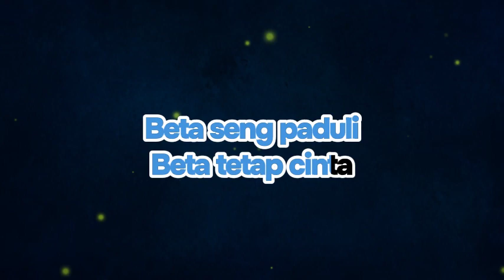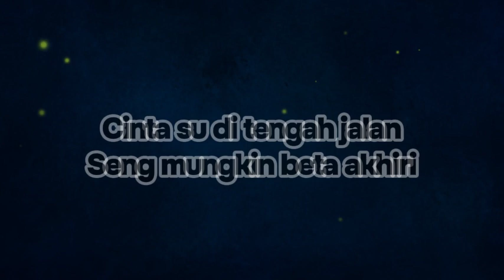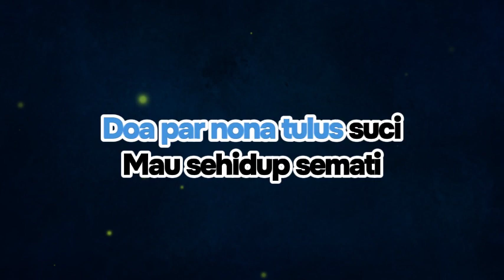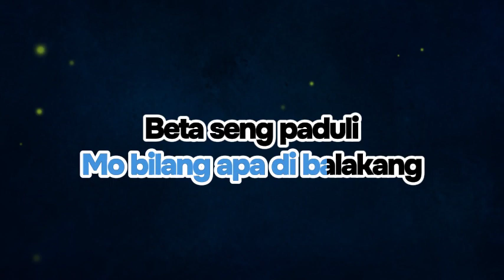CINTA BEDA AGAMA - Karaoke Lagu Ambon Terbaru HD,Nada Pria [LIRIK BERJALAN] Toraja Keyboard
Terima Kasih  singgah sejenak di video ini

Judul : Cinta Beda Agama
Vicky Salamor

Cinta su di tengah jalan
Seng mungkin beta akhiri
Hubungan ini
Nona jantong hati

Biar orang tau katong berbeda sayang
Tapi beta tetap cinta
Walau beda agama

Terserah dong semua
Mo bilang apa di balakang
Beta seng paduli
Beta tetap cinta

Nona par beta se anugerah
Dari Yang Kuasa
Percaya beda keyakinan
Tapi se takdir for beta

Doa par nona tulus suci
Mau sehidup semati
Katong pung cinta
Satukan perbedaan

Sekarang dan selamanya
Beta yakin cuma ale
Yang terbaik
Paling terbaik

Hubungan ini
Nona jantong hati

Walau beda agama

Terserah dong semua
Beta seng paduli
Beta tetap cinta

Dari Yang Kuasa
Percaya beda keyakinan

Mau sehidup semati
Katong pung cinta
Satukan perbedaan
Aa-aa-aa

Walau beda agama

Terserah dong semua
Beta seng paduli
Beta tetap cinta

Dari Yang Kuasa
Percaya beda keyakinan

Mau sehidup semati
Katong pung cinta
Satukan perbedaan

Katong pung cinta
Satukan perbedaan